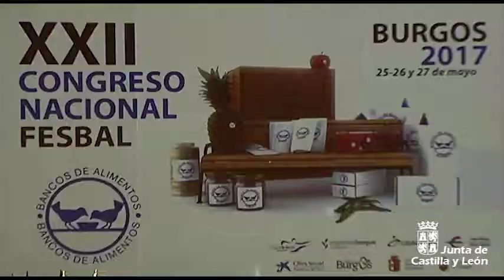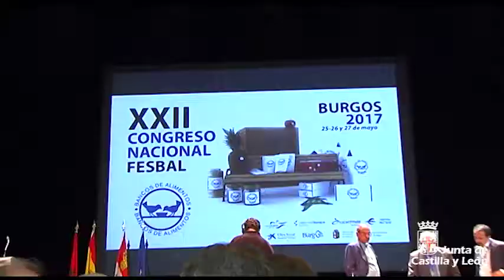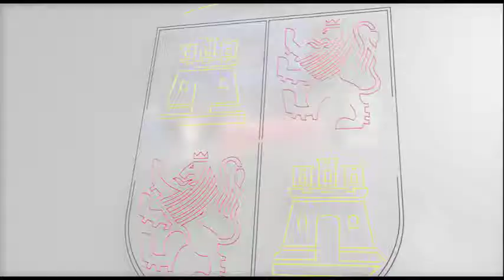Juan Vicente Herrera inaugura el XXII Congreso de los Bancos de Alimentos de España